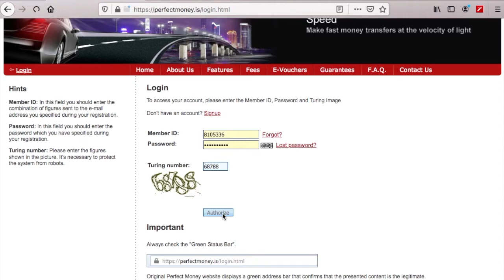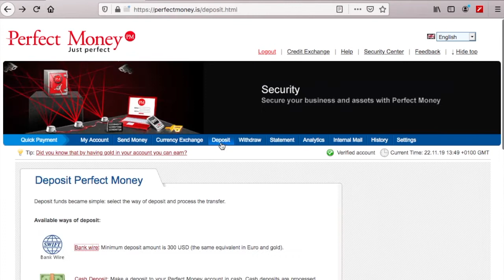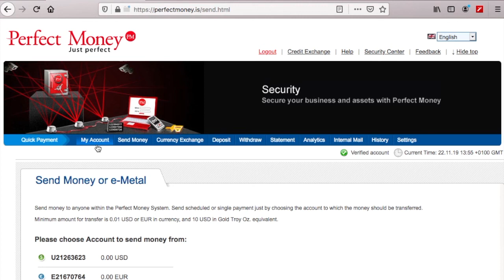How to Create a Perfect Money Account - Online Payments Tutorial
A Step-by-step tutorial on how to create a Perfect Money account for sending and receiving cash. Perfect Money helps you make digital payments, with or without having access to a bank.